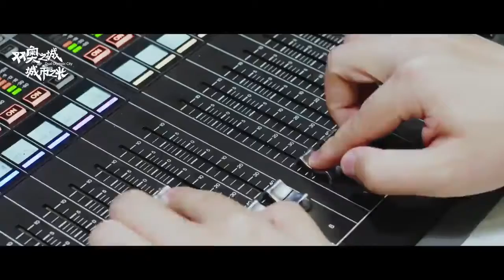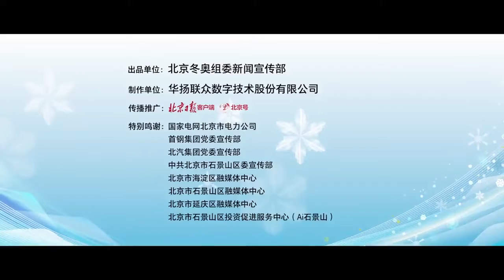Technology helps the Beijing 2022 Winter Olympics.